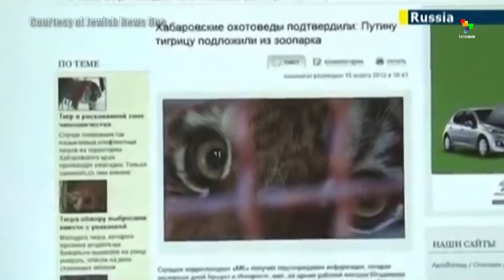The Self Show - Vlad the Impeller